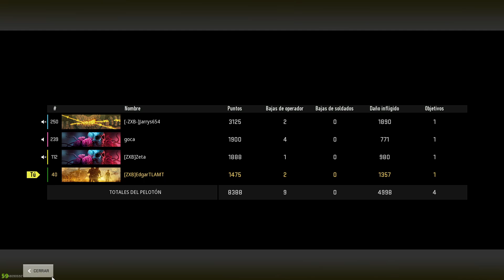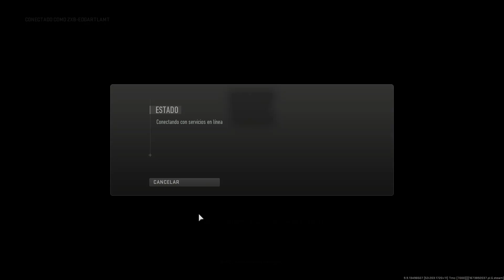Victoria ZXBq - Escenas post créditos XD